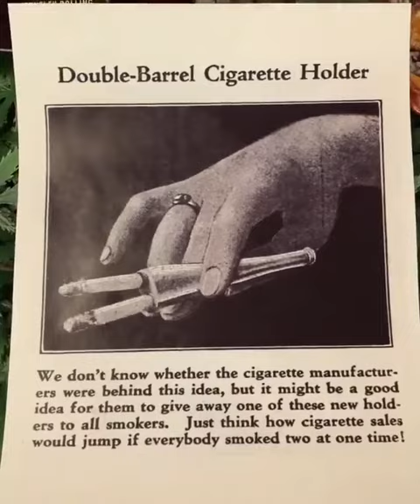The double barrel is around 100 years old!